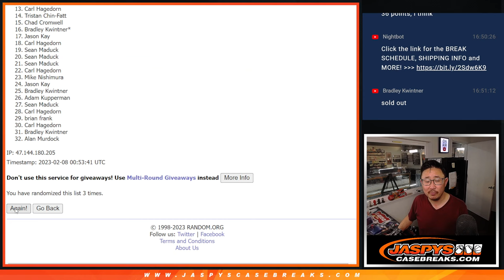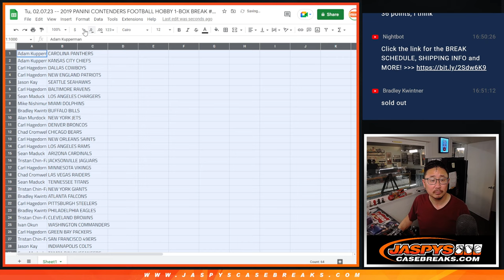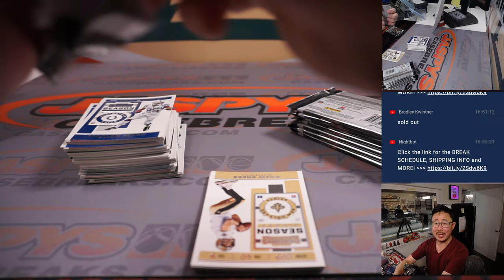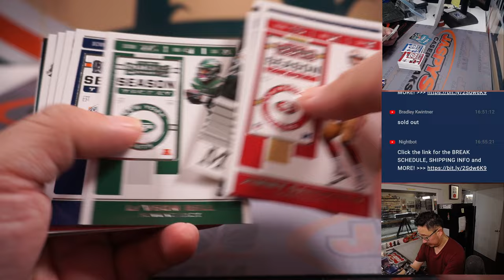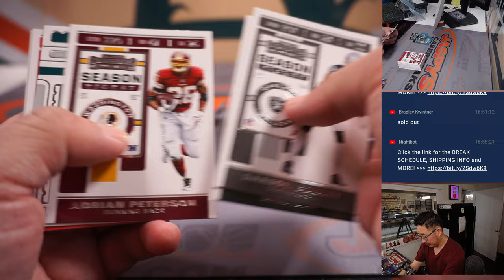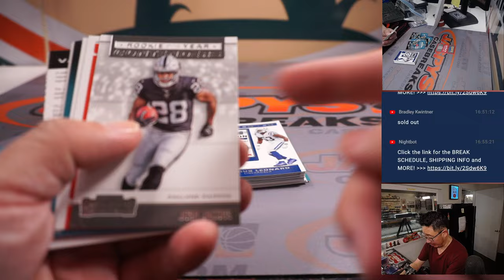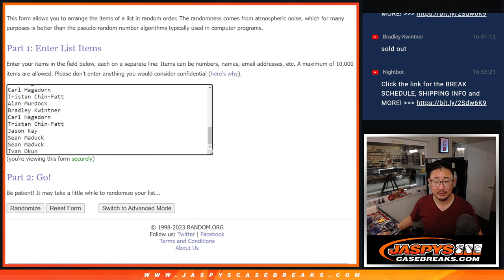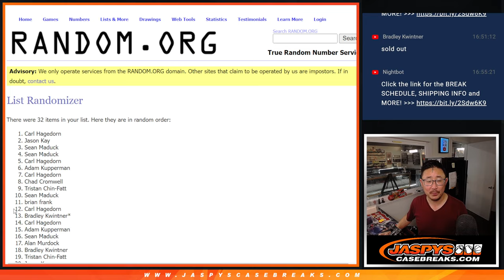Tu, 02.07.23 -- 2019 PANINI CONTENDERS FOOTBALL HOBBY 1-BOX BREAK #4 *RT*